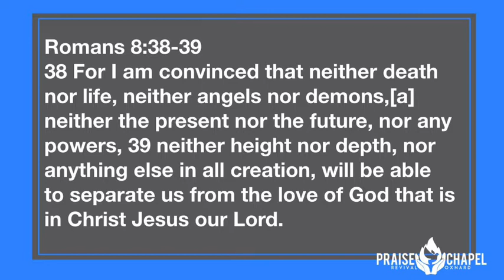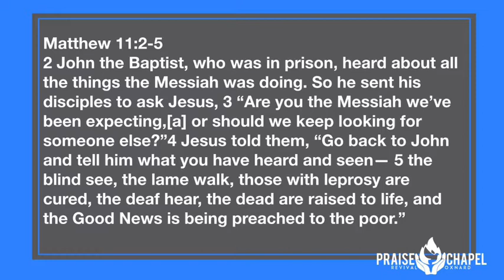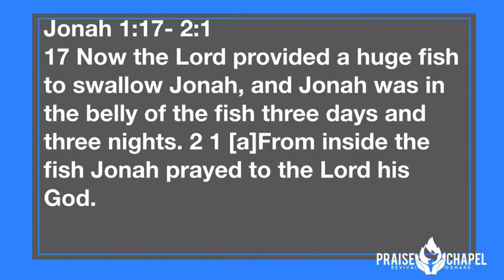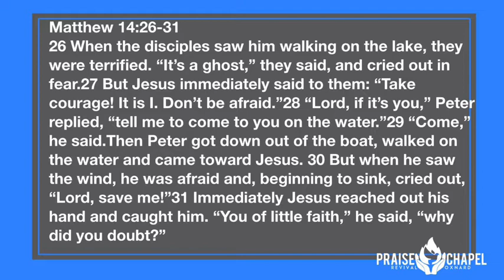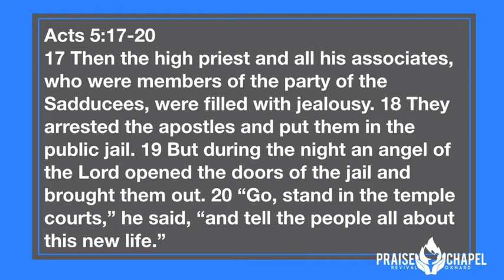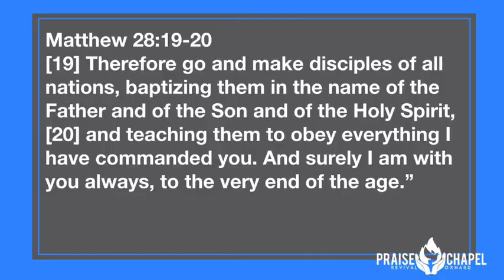Midweek Service: Christ never leaves you hanging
In tonight’s midweek Service Pastor Johnny discusses the truth that God never leaves us hanging